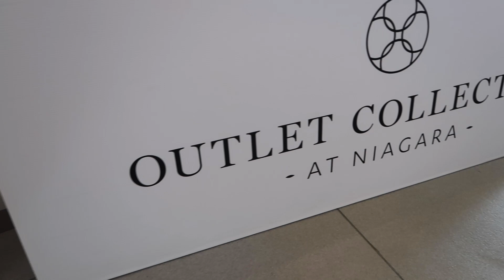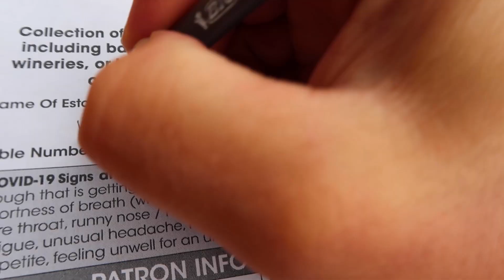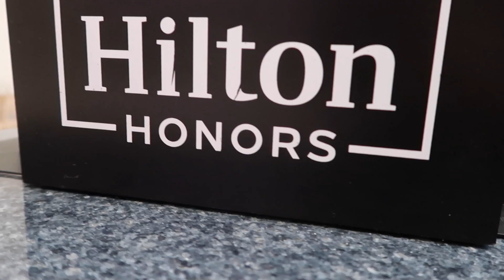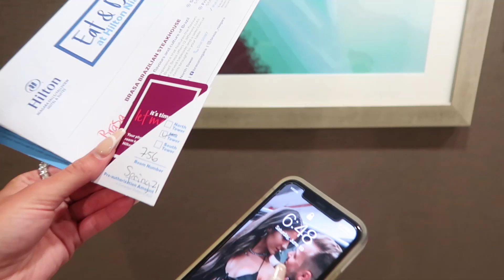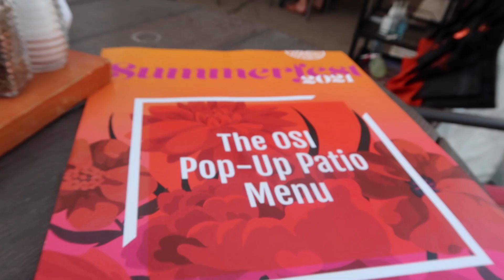THE WORST HOTEL ROOM EXPERIENCE..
join us on our little getaway trip from the city, with a bit of a hotel room disaster.. we LOVED the upgrade and were so excited, but even with the little mishaps, we still had an amazing time together!! we can't wait to begin travelling again and get to explore so many more places around the world!

✨ MORE VIDEOS COMING 2-3 TIMES A WEEK✨

TURN ON THOSE POST NOTIFICATIONS SO YOU DON'T MISS THE NEXT VIDEO FROM K AND Y!

we sincerely love each and every single one of our supporters, and with such a small community, it only means THAT much more the love that you give us!

 * LET US KNOW WHAT VIDEOS YOU WOULD LIKE TO SEE NEXT FROM US *

Ring Light used for filming

Camera used for filming (Canon G7X Mark 2)

Canon EOS M50 Camera (Photos)

Best Tripod Under $100

Laptop Case (MacBook Pro)

Lighting used for filming

Hair Straightener Used

🌼 social media 🌼